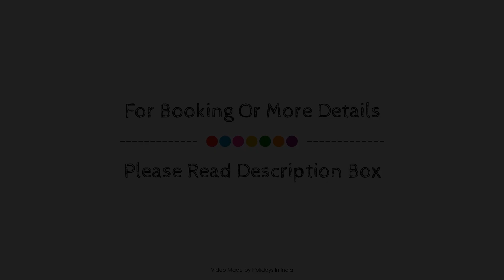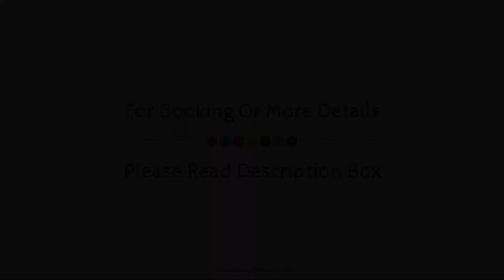Sagrika Resort Dalhousie, India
About Property:
Sagrika Resort Dalhousie is perfectly located for both business and leisure guests in Dalhousie. Featuring a complete list of amenities, guests will find their stay at the property a comfortable one. Service-minded staff will welcome and guide you at the Sagrika Resort Dalhousie. Television LCD/plasma screen, linens, mirror, sofa, towels can be found in selected guestrooms. Take a break from a long day and make use of fitness center, kids club, billiards, garden, games room. Sagrika Resort Dalhousie combines warm hospitality with a lovely ambiance to make your stay in Dalhousie unforgettable.
Searching For
1. Sagrika Resort Dalhousie
2. Sagrika Resort Dalhousie Virtual Tour
3. Sagrika Resort Dalhousie Rooms
4. Sagrika Resort Dalhousie Amenities
5. Sagrika Resort Dalhousie Videos
6. Sagrika Resort Dalhousie Offers
7. Sagrika Resort Dalhousie Deals
Audio Credit:
Track Title: Subway Dreams
Artist: Dan Henig